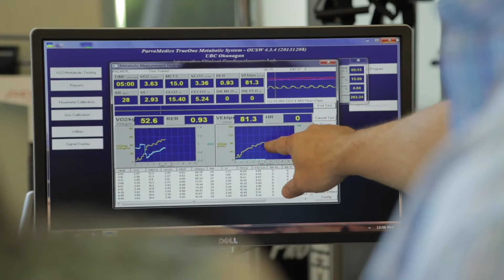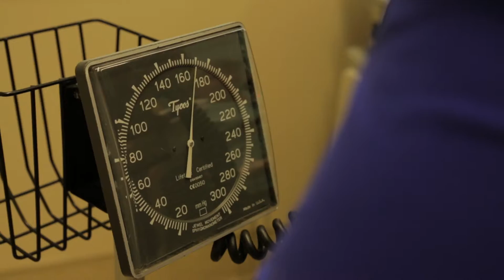UBC research: using exercise to modify disease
Dr. Neil Eves, Professor at UBC's School of Health and Exercise Sciences, discusses the unique opportunities his research provides for students who study at UBC's Okanagan campus. At UBC, you have the freedom to pursue bold thinking that can change the world.